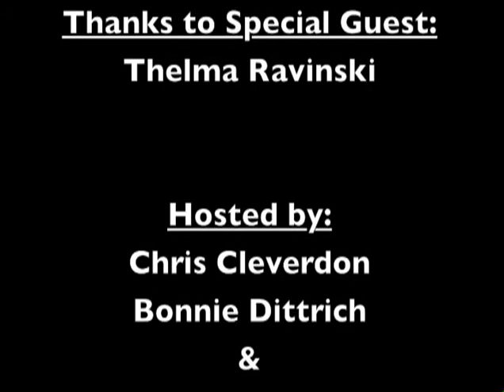Women's History In Norfolk - Episode 4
Special Guest: Thelma Ravinski

Hosted By: Chris Cleverdon, Betty Lehan, & Bonnie Dittrich